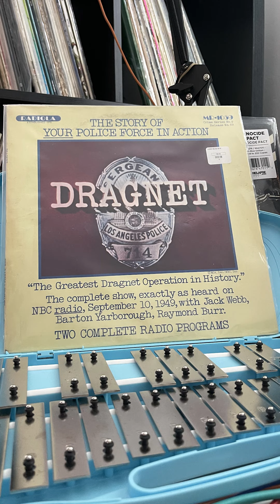"dragnet" // eurorack & ableton beats